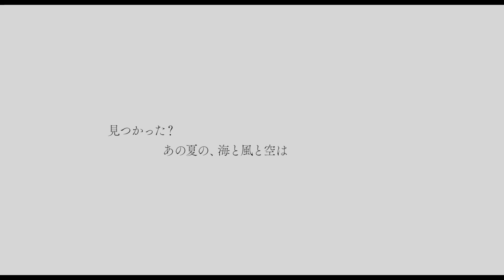閑散としたリゾート かつて亡き妻と恋に落ちた場所だった 「SUPER HAPPY FOREVER」公開決定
「息を殺して」「泳ぎすぎた夜」の五十嵐耕平監督による最新作「SUPER HAPPY FOREVER」が、2024年9月27日より劇場公開されることが決まった。

　「SUPER HAPPY FOREVER」は、昨年開催された第71回サン・セバスティアン国際映画祭でプレミア上映された、短編映画「水魚之交」を基に製作された長編映画。あるリゾート地を5年ぶりに訪れた幼なじみの佐野と宮田が、佐野の亡き妻・凪（なぎ）と出会った思い出の場所を巡りながら、かつて失くした赤い帽子を探すことから始まるひと夏の物語。青春期の終わりを迎えた人々の、人生のかけがえのない瞬間を切り取った作品となっている。

　監督を務めるのは、第67回ロカルノ国際映画祭の新鋭監督コンペティション部門に正式出品された「息を殺して」や、第74回ヴェネチア国際映画祭のオリゾンティ部門に正式出品された「泳ぎすぎた夜」などの五十嵐耕平。佐野を演じるのは、「愛にイナズマ」「浜の朝日の嘘つきどもと」などの佐野弘樹。幼なじみの宮田役を、「悪は存在しない」に出演し、「水魚之交」では主演を務めた宮田佳典が務める。また、今泉力哉監督「猫は逃げた」などの山本奈衣瑠が凪を演じている。

　五十嵐耕平監督は、「『SUPER HAPPY FOREVER』を一緒に作った俳優・スタッフの、映画を作るその姿勢にはただただ尊敬しかありません。彼らの素晴らしい仕事と、協力していただいたみなさんのお力によって、いい映画ができたと思います。撮影中毎日、芝居と、空間と、それを見る視線に心が揺さぶられるような日々でした。少なくとも自分にとっては、みんなの人生に触れるような特別で幸福な経験だったと思います。観客のみなさんにとっても、この映画を観ることが、誰かの人生の一片に触れるような体験になることを願っています」とコメントを寄せている。

【作品情報】
SUPER HAPPY FOREVER
2024年9月27日（金）より、新宿武蔵野館ほか全国順次ロードショー
配給：コピアポア・フィルム